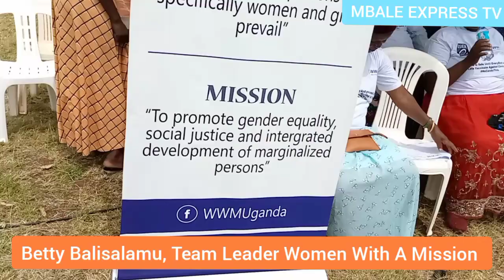Women With A Mission launch COVID-19 Vaccination Awareness campaign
The RCC also launched a vacation rejuvenation campaign in Lwaso which was organised by Women With A  Mission.

He applauded the Women With A Mission for the initiative to create awareness about vaccination and COVID-19.

Betty Balisalamu the Team Leader Women With A Mission noted that most people have become oblivious on the COVID-19 Vaccination and that there is need to create awareness about the dangers of contracting COVID-19 and the need to take Covid jabs.